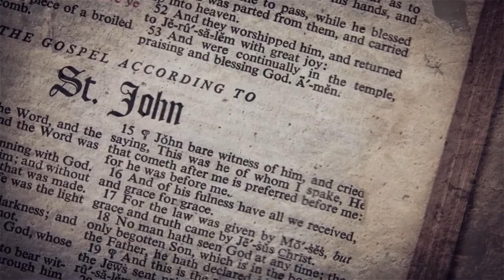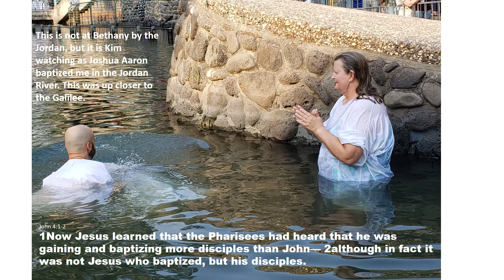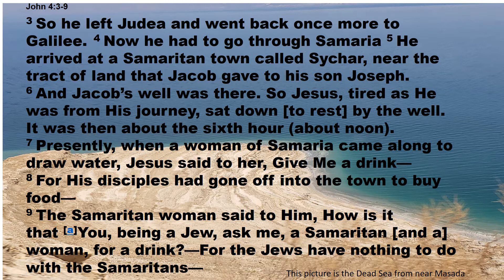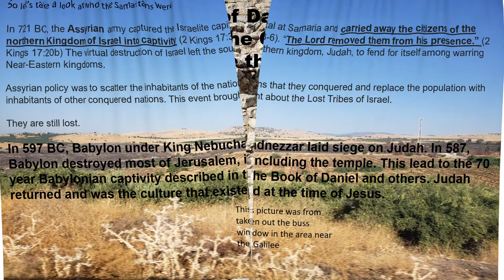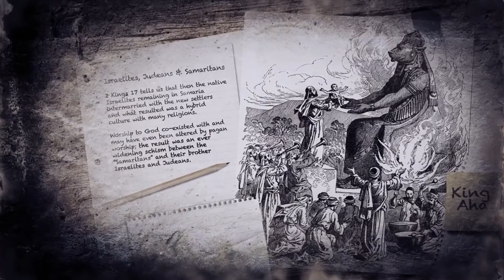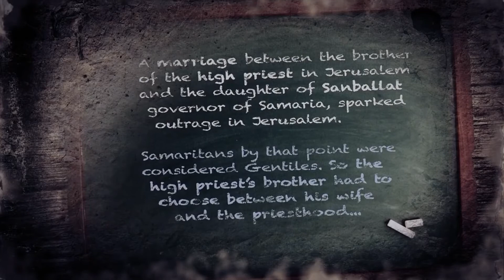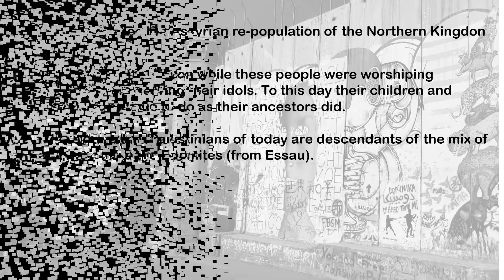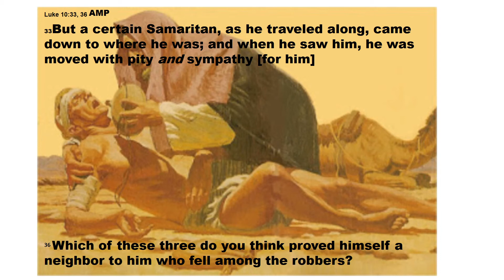Who Is My Neighbor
Everybody knows the story about the Good Samaritan. And lots of us know about Jesus meeting the Samaritan woman at Jacob's well. He used both of those cases to show us how to love folks who do not see things our way. The Samaritans at that time were not friends to the Jews.  But why?  We will learn about that here.

This is the first of many similar teaching lessons I hope to be able to post that will be based on our trip to Israel With Joshua Aaron in September 2019.  I hope these will give you some of the passion that we have after walking where Jesus walked and that it will make scripture go from black and white to color in your mind.

To give credit where credit is due, the two video inserts in this lesson are segments from the daily devotionals put on by Bible Discovery TV as part of the Hembree family's yearly read through the bible ministry. Corrie is one of the best bible history teachers I have seen. You can find them at biblediscoverytv.com

I learned a lot doing this first conversion from PowerPoint to YouTube. Next time I know how to eliminate that echo that you hear in the second video clip.